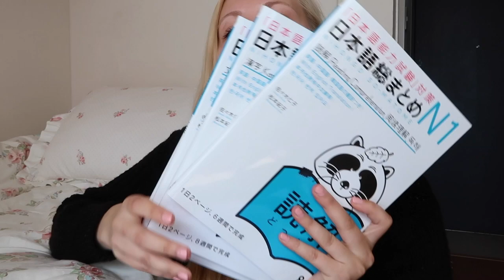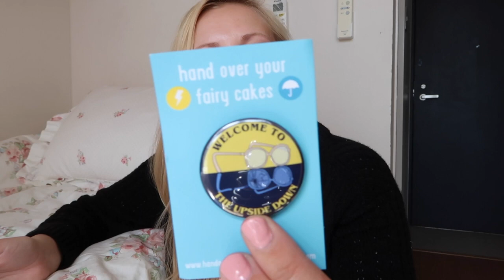JAPAN LIFE UPDATE | Merete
Just thought I'd update you guys and let you know what's going on in my life lately :D